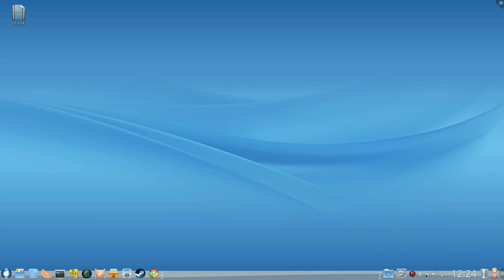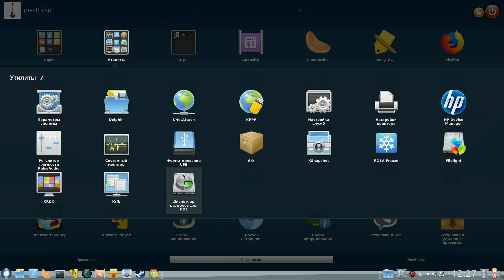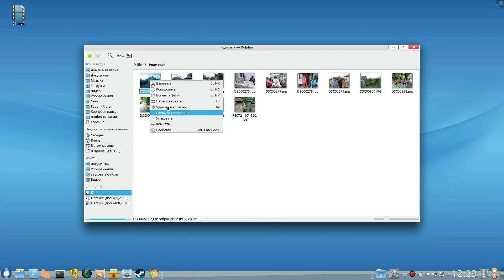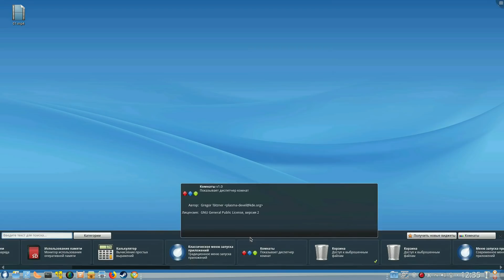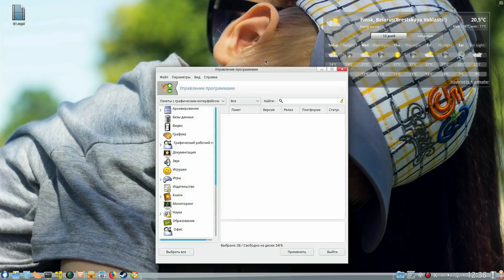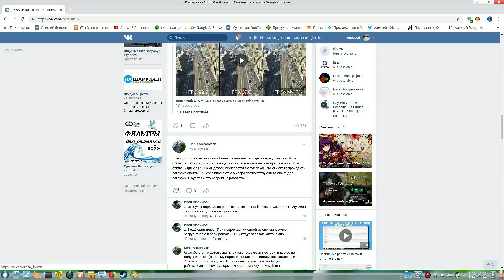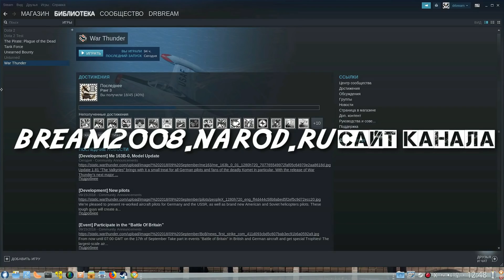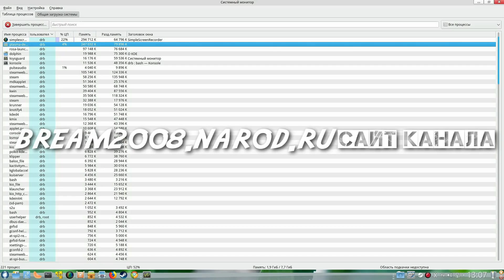Пару слов про Rosa Linux (На реальном железе)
Пару слов про Rosa Linux R10 (На реальном железе)